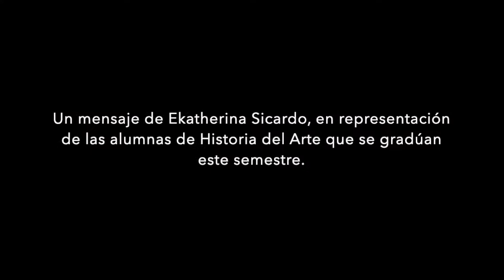Bienvenida comunidad Otoño 2020